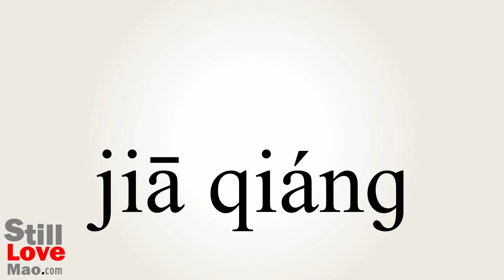How to Say Strengthen in Chinese